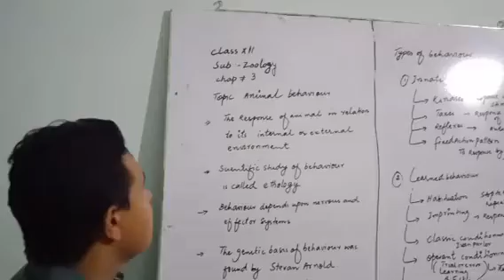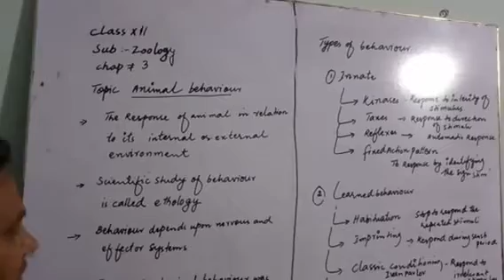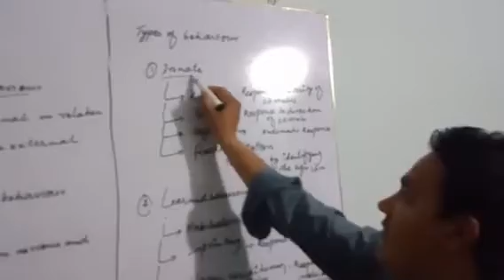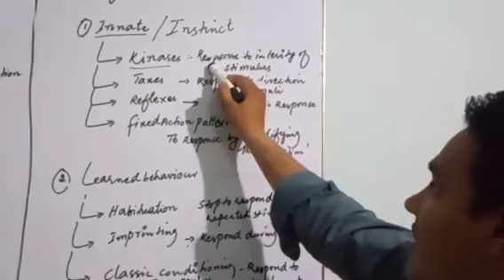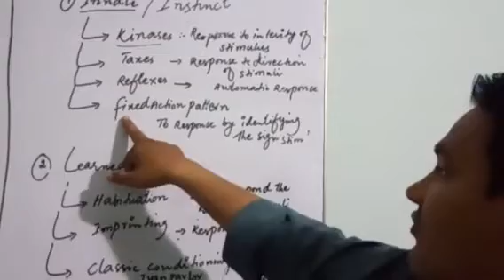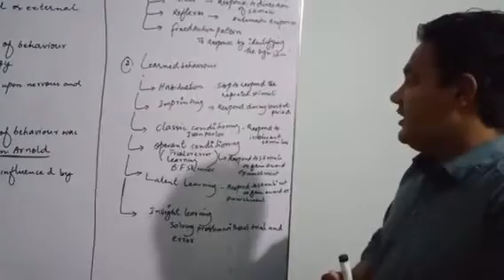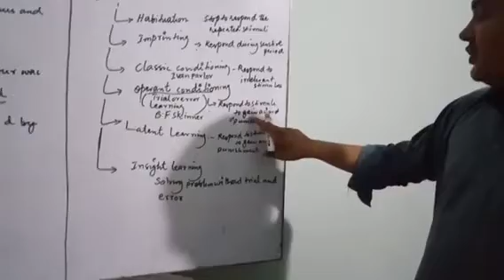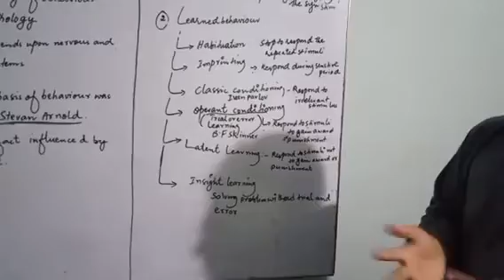XII Zoology Ch#3 Lec# (Animal behaviour) by Sher Muhammad lakho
Class: XII
Subject: Zoology
Chapter#03
Lecture#
Topic: Animal behaviour
By: Sher Muhammad lakho, Govt degree kandiaro Sindh.